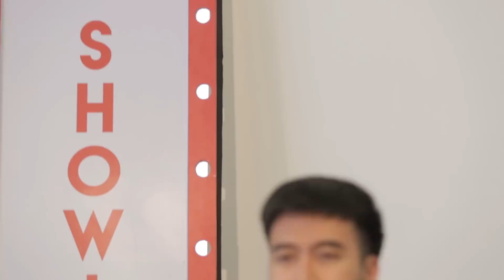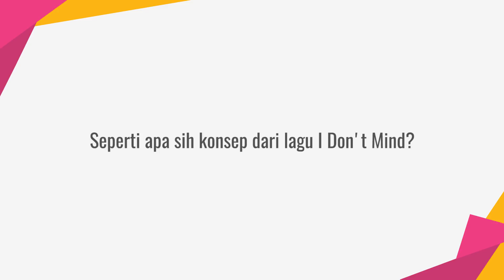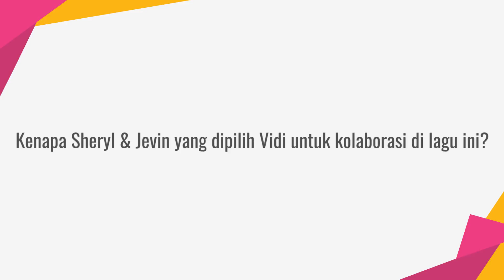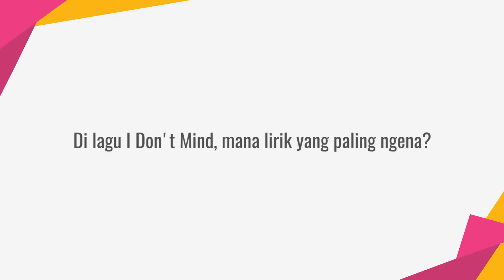AccousticInterview - Vidi, Sheryl & Jevin Julian Bicara Tentang Netizen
KAPANLAGI.COM - Vidi Aldiano baru saja mengeluarkan single berjudul I Don't Mind yang digarapnya bersama Sheryl Sheinafia & Jevin Julian. Lagu ini merupakan anthem untuk sikapi netizen. Lalu, seperti apa sih pengalaman mereka dengan netizen? Yuk cari tahu!